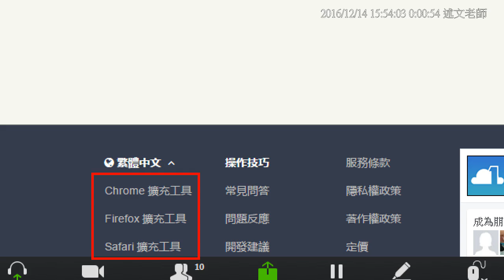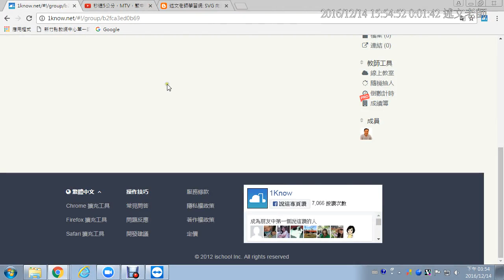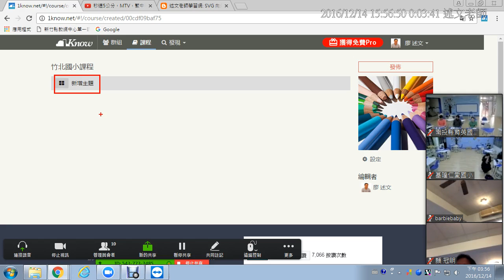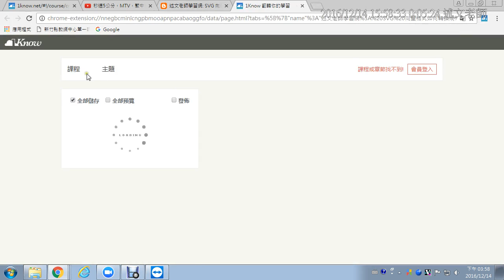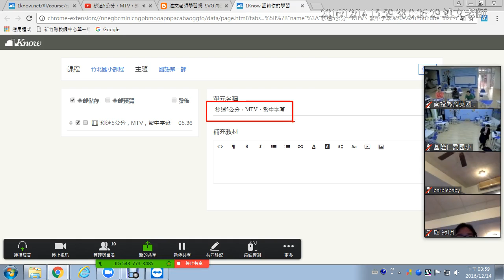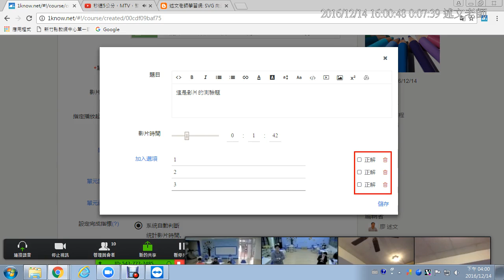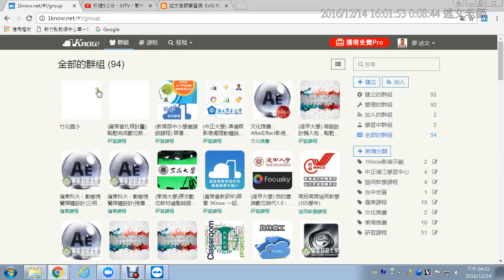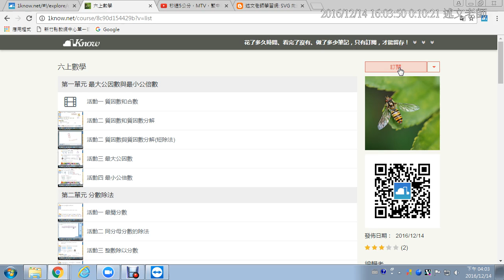12：在 1Know 平台實際操作：建立課程並利用 1Know 瀏覽器擴充工具加入網頁與影片教材最後別忘了要將課程「發佈」喔！